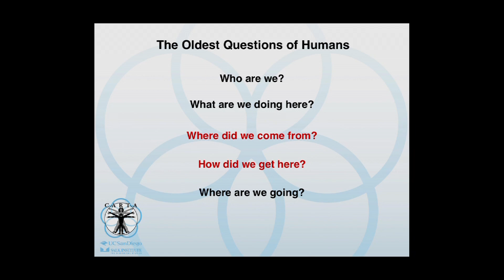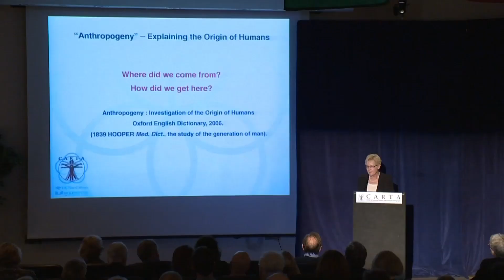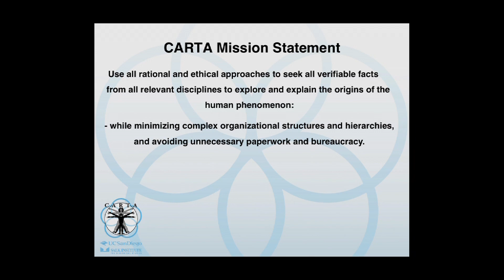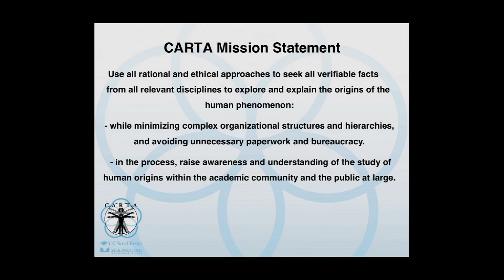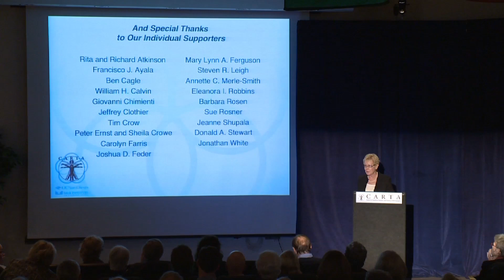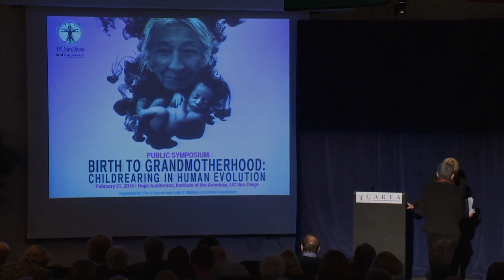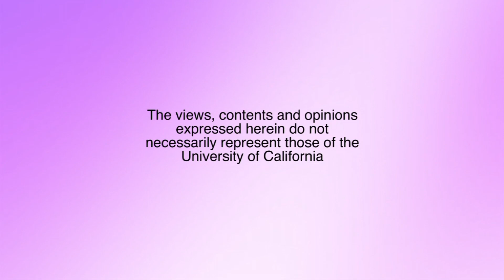CARTA: Birth to Grandmotherhood: Childrearing in Human Evolution -- Opening remarks introduction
Opening remarks, introduction Recorded on 02/21/2014. Series: "CARTA - Center for Academic Research and Training in Anthropogeny" [Science] [Show ID: 28037]